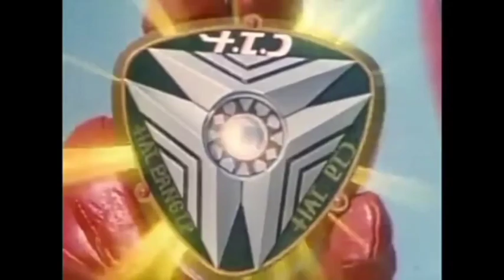Power Rangers samurái Timeranger opening